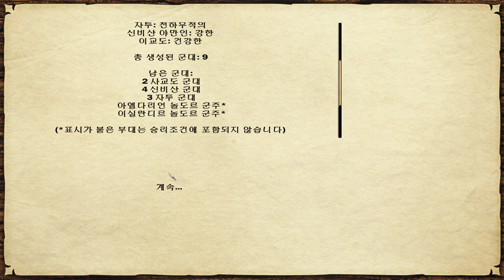[펜도르의 예언 3.92] 20화 농노 x 메텐하임 슈퍼 콜라보! - 마운트앤블레이드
3.9.2 새 패치가 나와 업데이트된 마운트 앤 블레이드 펜도르의 예언!
무려 화약무기가 나온다고!? 어디서 얻을 수 있지!?

마운트앤블레이드 펜도르의예언을 더욱 재미있게 하고싶다면? 웅장한 화살비의 대서사시를 만나러 오세요!
전문가가 확실하게 보장해드리는 높은 몰입도와 유용한 게임팁들!
공략이 필요하신가요? 들어오세요!
전쟁게임 팬이라면 더더욱 환영! 우리가 뭉칠수록 게임생활은 더욱 즐거워진다!
펜도르에서 가로로 내리는 화살비를 만나보세요.
마운트 앤 블레이드, 특히 펜도르의 예언 3.9를 가장 재미있게 즐기는 방법!